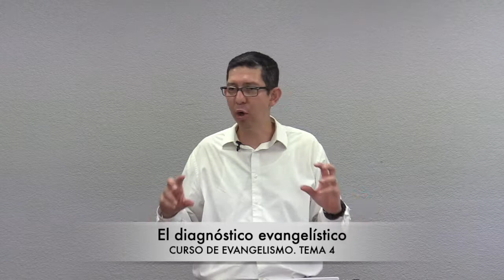El diagnóstico evangelístico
Curso de evangelismo. Tema 4